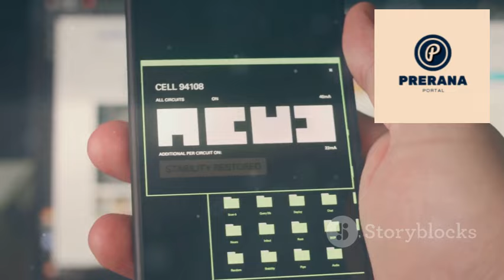Memefi Secret Tap Daily Combo Reward 28 August 2024